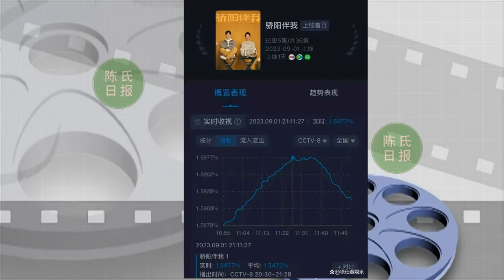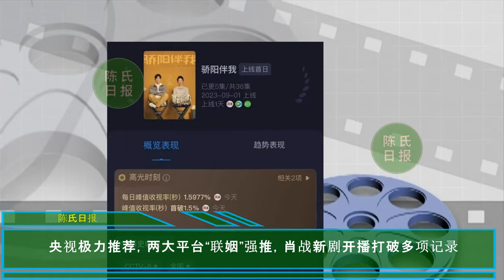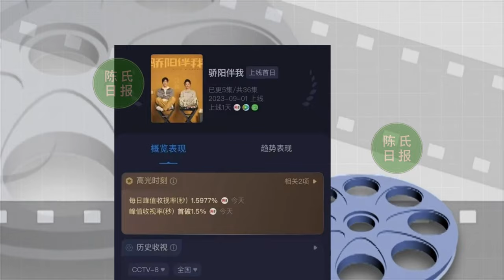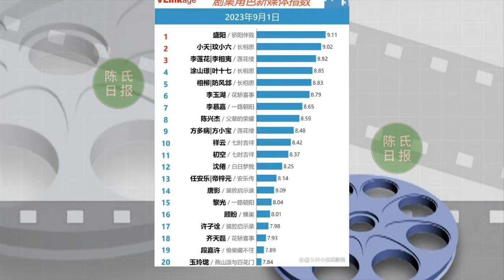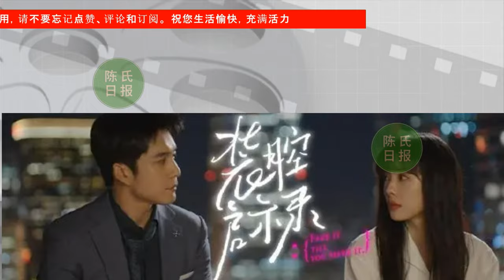【陈氏日报9月2日】央视极力推荐，两大平台“联姻”强推，肖战 新剧开播打破多项记录。《骄阳伴我》收视率破1，首播口碑爆棚。9月正在热播的六部剧，全都值得熬夜追#xiaozhan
《骄阳伴我》收视率破1，首播口碑爆棚，肖战被夸赞演技好
央视极力推荐，两大平台“联姻”强推，肖战新剧开播打破多项记录
9月正在热播的六部剧，全都值得熬夜追